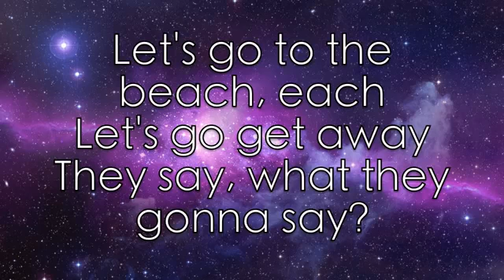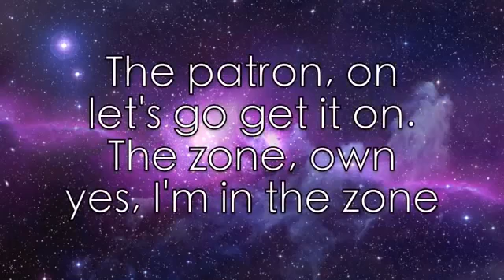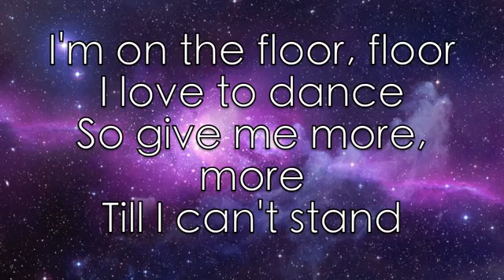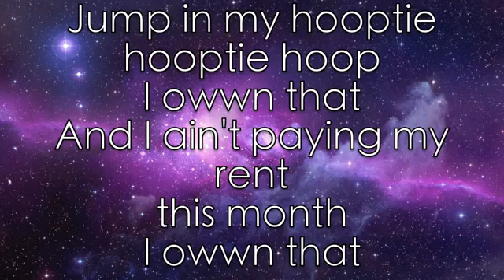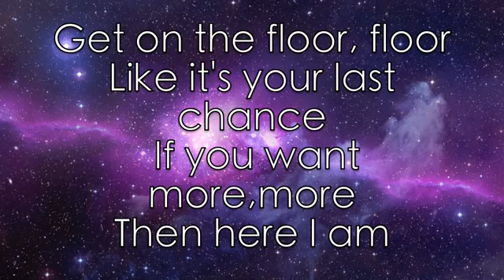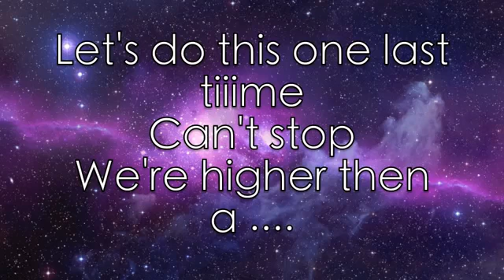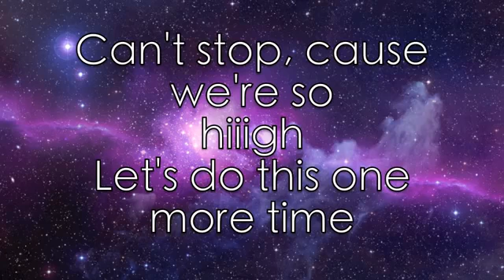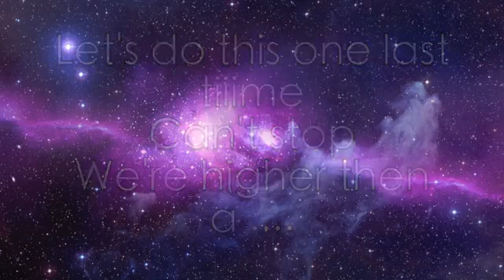Nicki minaj starships